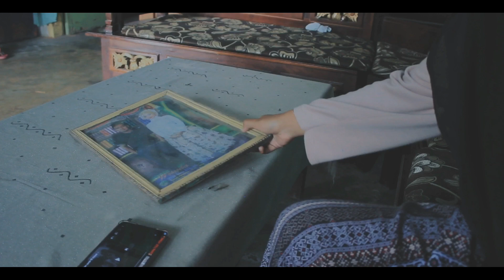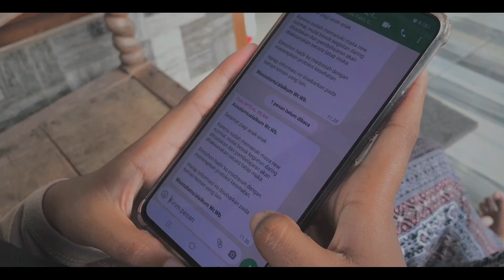KARENA HIDUP TERUS BERJALAN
SALAM PRAMUKA!!!

O  F  F  I  C  I  A  L   A  C  C  O  U  N  T